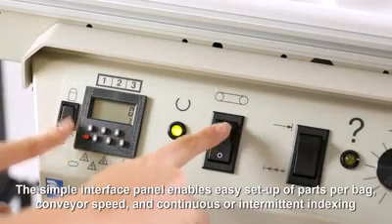Autobag Maximizer Conveyor with Autobag 500 Bagging System | ProPac.com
Autobag Maximizer Controlled Motion Conveyor

Pro Pac offers Autobag bagging scales, counters, and conveyors by Automated Packaging Systems. These infeed systems integrate with Autobag baggers to create a completely automatic bagging operation for maximum productivity and cost savings. These scales, counters, and conveyors accommodate a wide range of product sizes, shapes, and weights, for high-speed packaging.